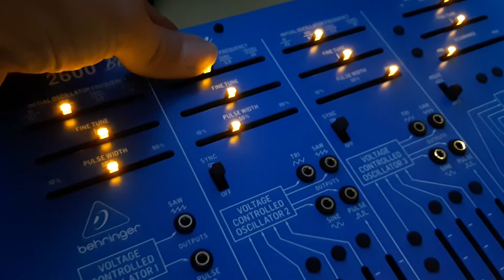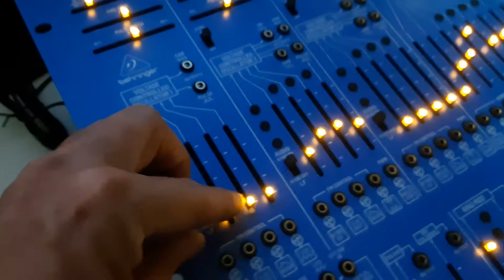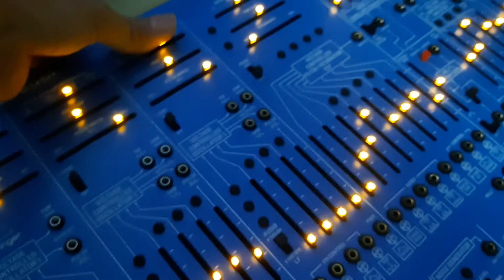Arp 2600 Blue Marvin by Behringer - First session learning how it works.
Triggering from an Arturia Keystep with Arp on.
Fx are the 2600 internal spring reverb.
My thoughts on this initial trial ... Stunning 70s synth sound, beautiful texture. Very intuitive
and a beautifully built unit with no discernable signal noise.
A total joy.
Once I've learnt how to use it I'll upload more videos.